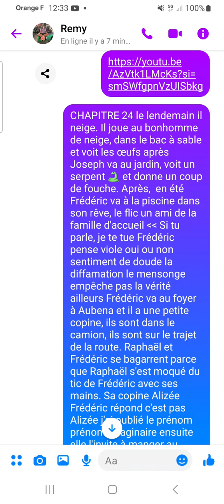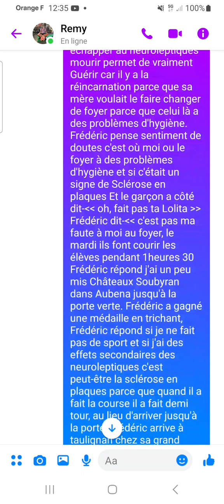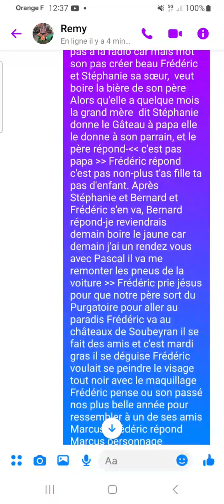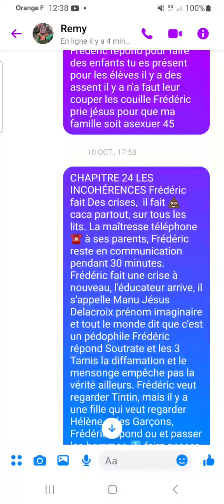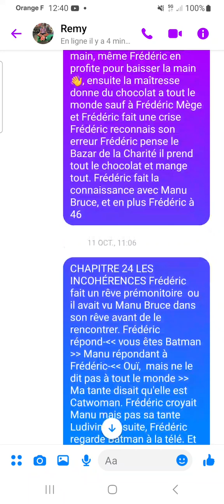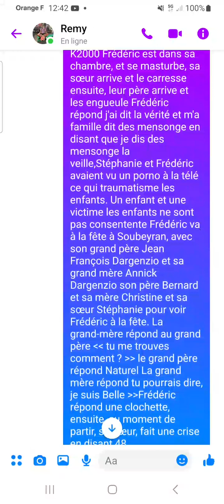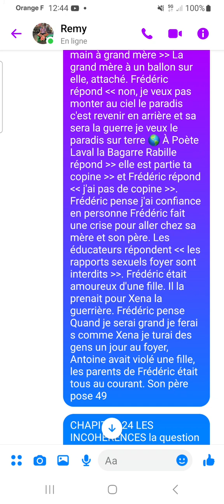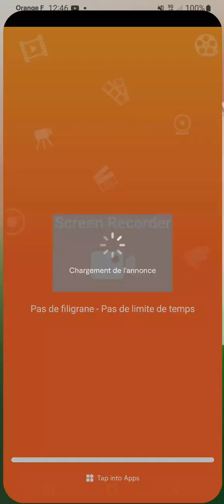CHAPITRE 24 LES INCOHÉRENCES ÉPISODE 42 ÉPISODE 50